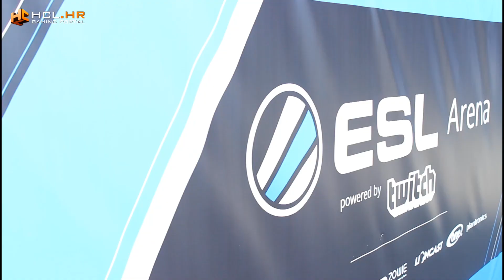IDEMO NA NAJVEĆI SAJAM GAMINGA NA SVIJETU - Gamescom 2017